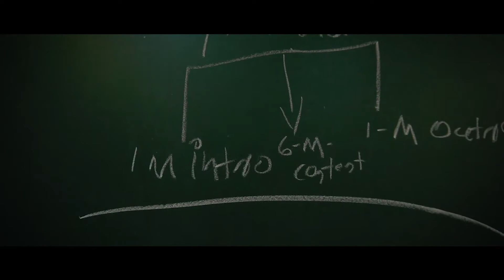A day in my Life I B roll